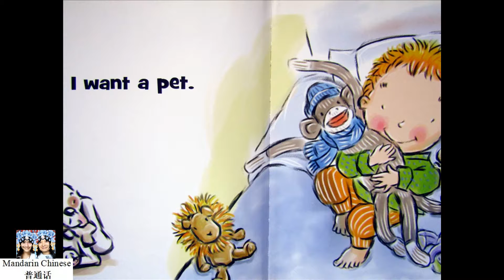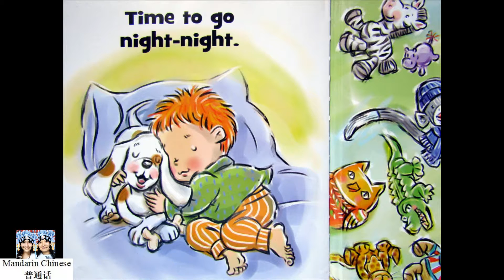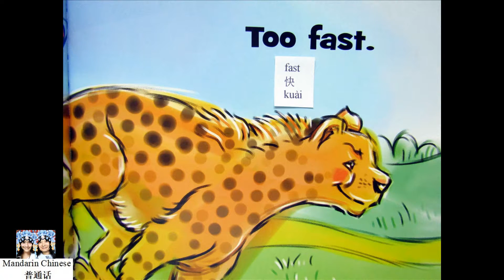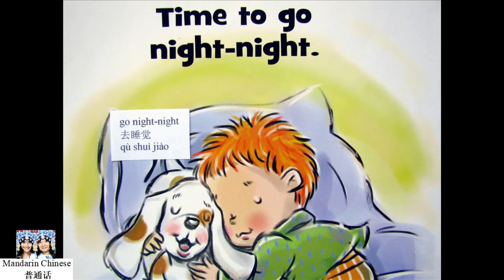I Want a Pet by Cathy Morrison 我想养宠物 绘本阅读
Book Title: I Want a Pet
Author & Illustrator: Cathy Morrison

A little boy visits the zoo to look for the perfect pet. But the cheetah is too fast, the turtle is too slow, the gorilla is too hairy, and the crocodile is too scary! Could it be that the best pet of all has been in front of his nose the whole time? Illustrated clues throughout the book hint at the boy's ultimate pet.

want
想要
xiǎng yào

pet/pets
宠物
chǒng wù

wagon
四轮小推车
sì lún xiǎo tuī chē

net
网
wǎng

visit
参观
cān guān

high
高
gāo

low
低
dī

fast
快
kuài

slow
慢
màn

hairy
多毛的
duō máo de

scary
吓人的
xià rén de

doggy
狗
gǒu

在动物园内
zài dòng wù yuán nèi

just right
刚刚好
gāng gāng hǎo

go night-night
去睡觉
qù shuì jiào